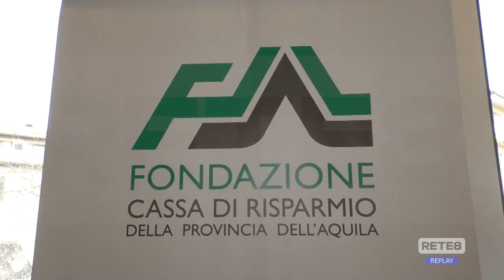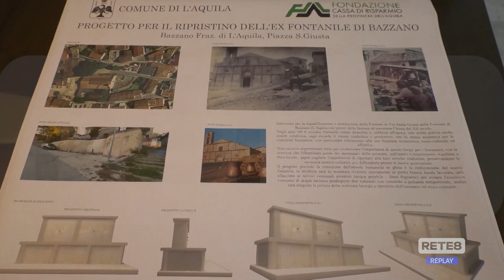L’Aquila - Fontanile di Bazzano verso il restauro